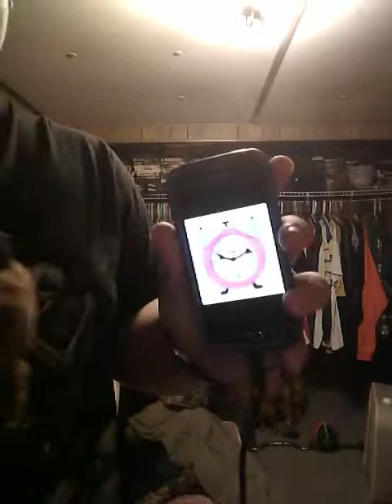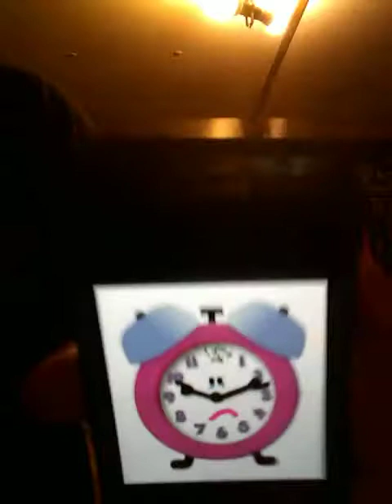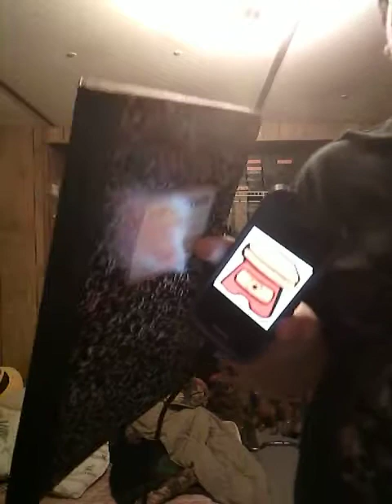Scooby's Bodyguard S01E71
Me Kenny Scrappy Backpack Map Dora Scooby Tails Amy Shadow Knuckles Sonic Stan Kyle Eric Butters Red Percy Shrek Jack Bowser Junior Tickety Sam Toad and The Voice Trumpets

Sonic's Voice Came Up In 09:20